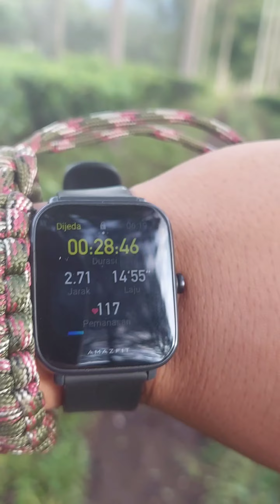Trail running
trailrun sambil cerita hp kecebur